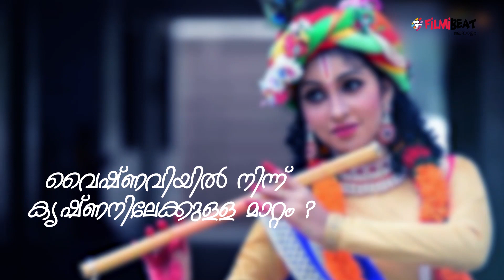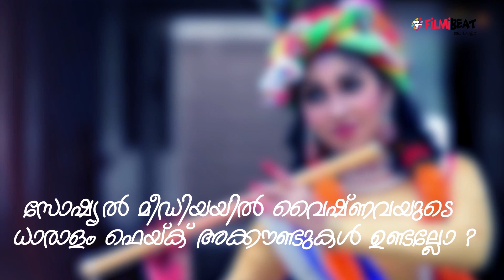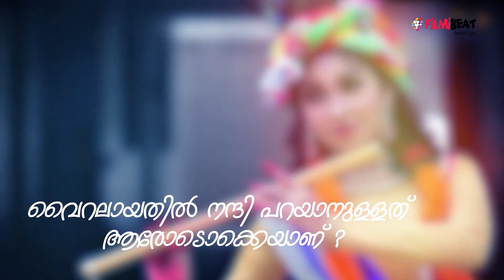വൈറൽ കൃഷ്ണൻ ഇവിടെയുണ്ട് | Interview With Vaishnava K Sunil | FilmiBeat Malayalam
Interview With Vaishnava K Sunil
ശ്രീകൃഷ്ണ ജയന്തി ദിനത്തില്‍ സോഷ്യല്‍ മീഡിയയിലാകെ കൃഷ്ണന്മാരുടെ ബഹളമായിരുന്നു. പക്ഷേ പതിനായിരക്കണക്കിന് കൃഷണന്മാര്‍ക്കിടയില്‍ ഒരു കൃഷ്ണന്‍ എല്ലാവരുടെയും മനസ്സിലേയ്ക്ക് കയറി.